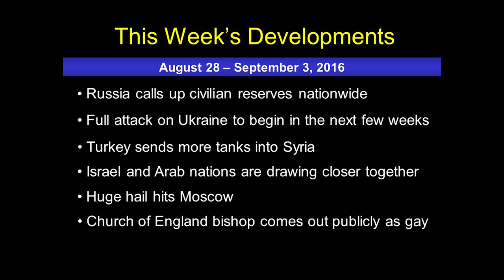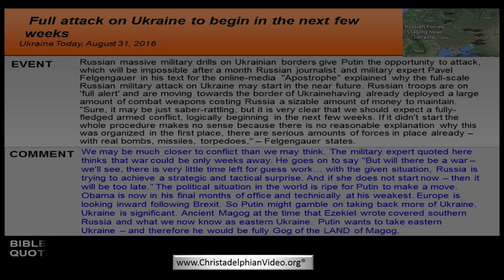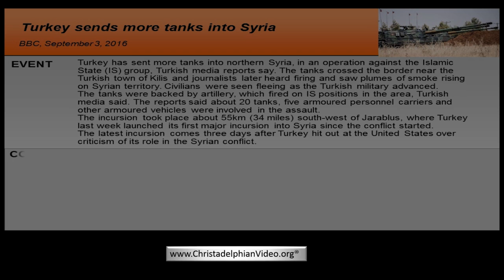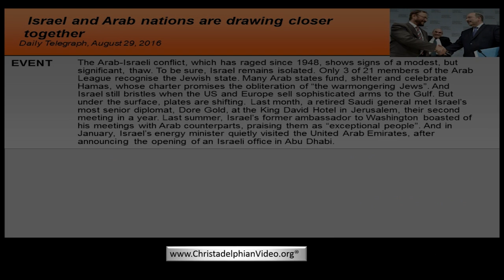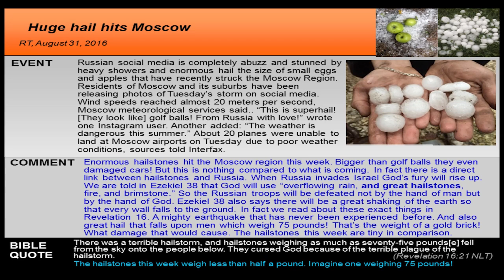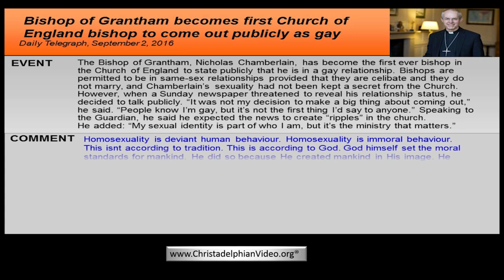NEWS UPDATE Russia calls up civilain reserves nationwide!and more